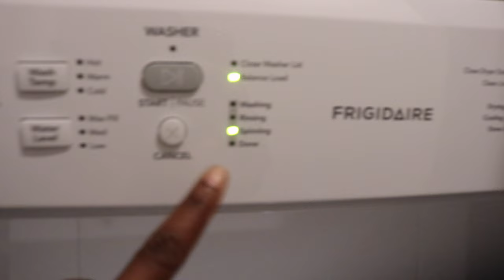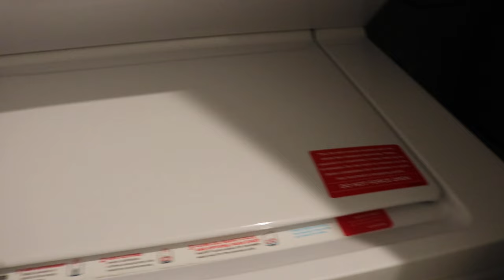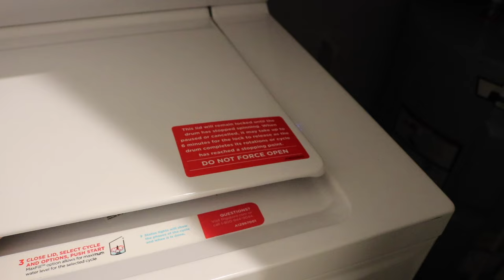Moving Vlog 14| Cook With Me For The First Time | First Time Doing Laundry Gone Wrong | VibrantPeace